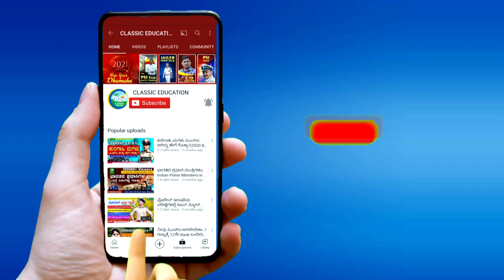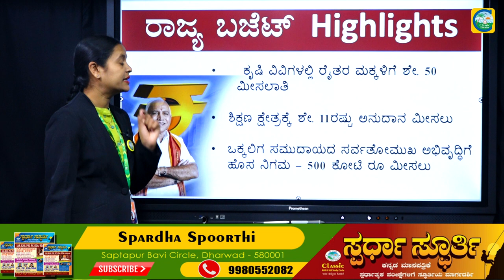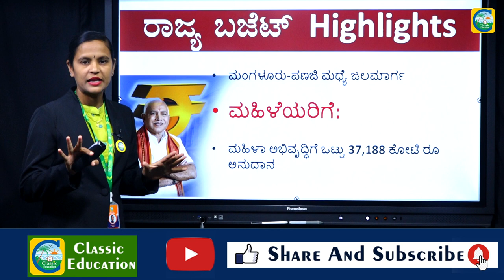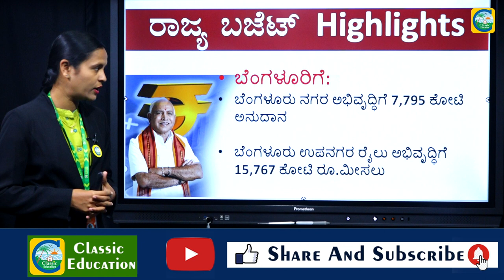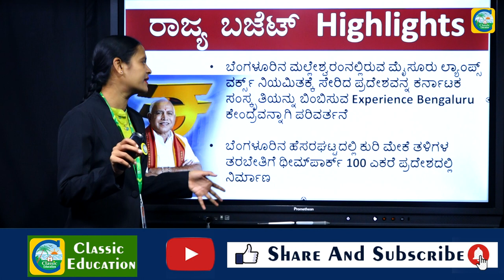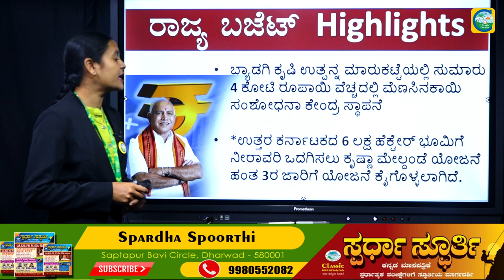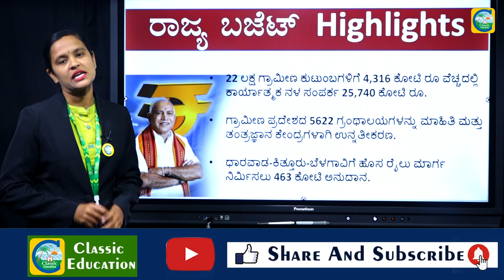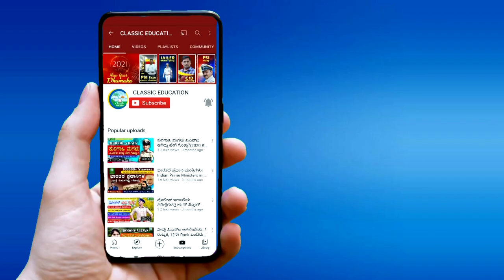SDA/PSI EXAM||ರಾಜ್ಯ ಬಜೆಟ್-2021 ಮುಖ್ಯಾಂಶಗಳು||Karnataka Budget 2021-22||Highlights| Classic Education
Classic Education
Dharwad